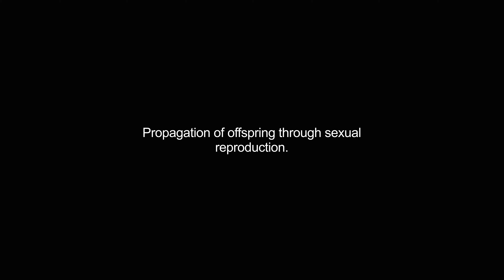breeding video Dictionary meaning and pronunciation